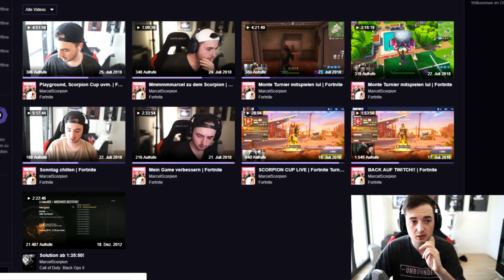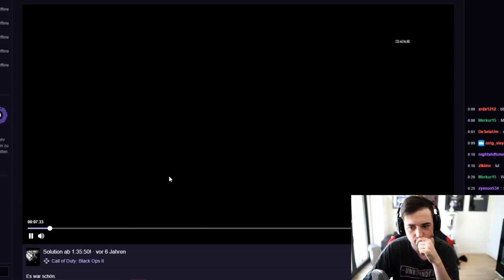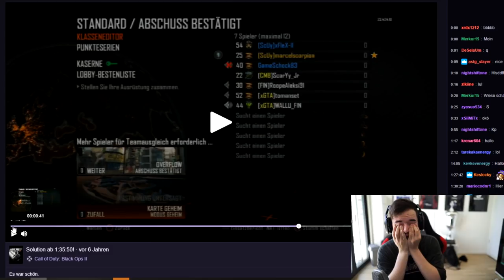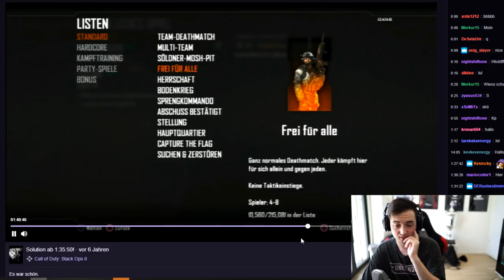REAKTION auf mein ERSTES GESPRÄCH mit Solution | Cringe over 9000